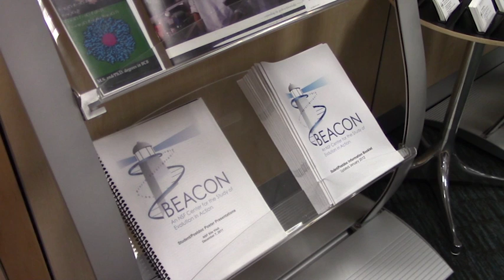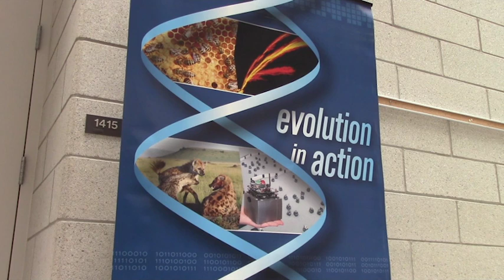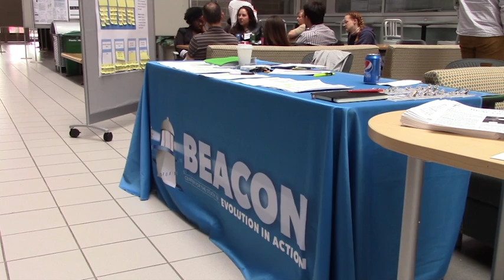BEACON Congress 2014 at MSU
People from all over attended BEACON Congress 2014 Aug. 16-19 at MSU.